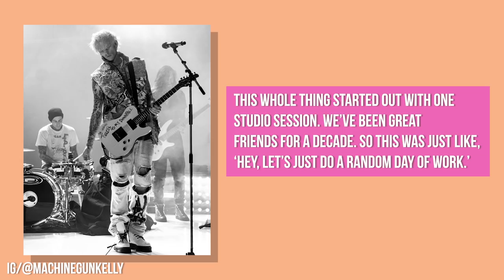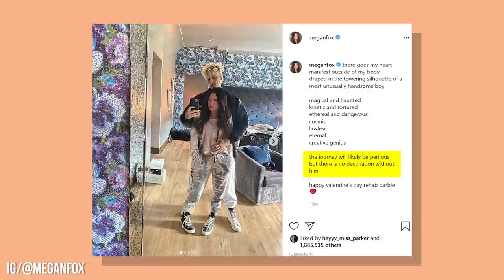10 Times Megan and Kourtney Were Literal Twins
How Megan Fox and Machine Gun Kelly AND Kourtney Kardashian and Travis Barker as SO SIMILAR!

Megan Fox and Kourtney Kardashian have both been celebrities for years, but have recently entered into the same friendship sphere and are absolutely blowing our minds with how similar we just realized they are! With them being in newer relationships with friends and musicians Machine Gun Kelly and Travis Barker, photos from joint outings with this foursome have been making us do serious double takes. Past their aesthetics, Megan and Kourtney are both moms to three kids, both dating Pop Punk style musicians, and both seem to be very head over heels with their new beaus. While Machine Gun Kelly is wearing Megan’s blood in a necklace (giving us some serious Angelina Jolie/Billy Bob Thornton vibes) Kourtney and Travis are going on adventures and engaging in some serious PDA that’s keeping us all waiting for an engagement. After their previous relationships, these women seem seriously (and similarly) in love. From social media posting to even the age difference in these relationships, we’re starting to feel convinced that these two women might actually just be twins, and we’re all living in the Parent Trap. Were you surprised to learn how similar these women are? What about the parallels in their new relationships? Tell us what you were most blown away by in the comment section below, and make sure to like this video and subscribe to our channel for more of your favorite celebrity couple content. Thanks for stopping by The Things Celebrity!

CHAPTERS
0:00 INTRO
0:33 I Heart Pop Punk
1:06
1:49 Long time Lovers
2:35 Double Take
3:12 Are You My Boyfriend?
3:55 What's My Age Again?
4:34 Boyfriend/Boy-Friends
5:21 Two-Twin Flames
6:21 Social Media PDA
7:21 Dads For Life
8:15 END

Written by: Kat West
Narrated by: LanessaVO
Edited by: Ajay Danny